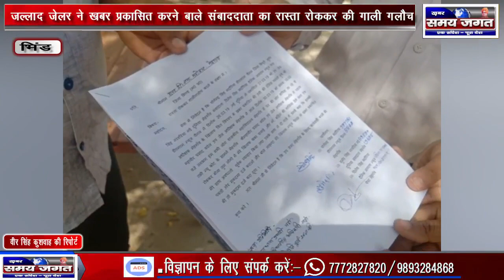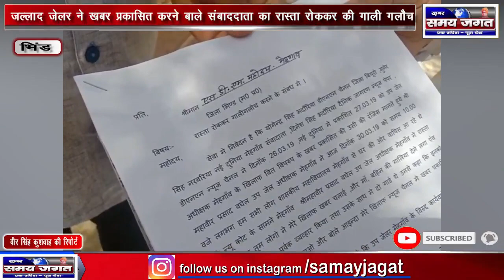जल्लाद जेलर ने खबर प्रकाशित करने बाले संवाददाता का रास्ता रोककर की गाली गलौच।।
भिंड से वीर सिंह कुशवाह  की रिपोर्ट